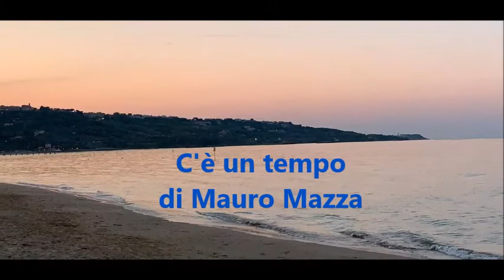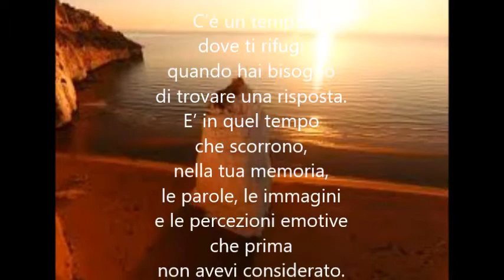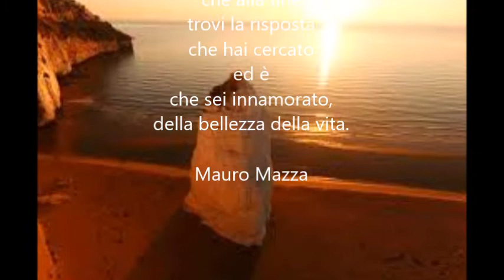C'è un tempo di Mauro Mazza - letta da Mauro Mazza